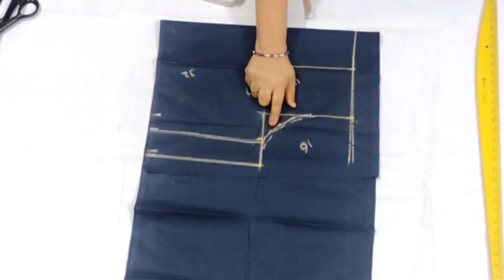Easy and perfect long frock cutting and stitching tips in Telugu // How to cut and stitch Long frock